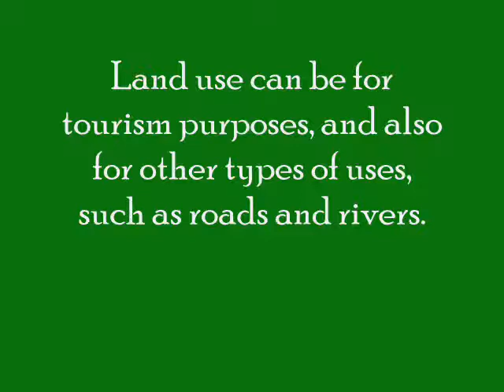daniel l and megan b land use os maps.wmv